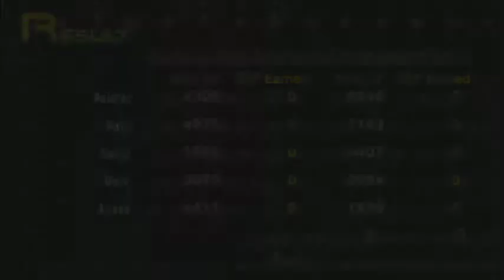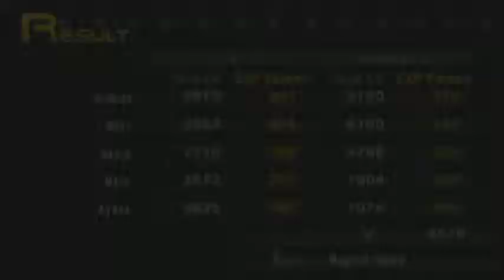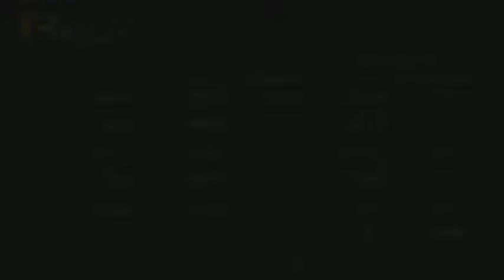Let's Blindly Play - Persona - Part 19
Welcome.
Today, in the Kama Palace, do we get to the Queen? or do we just fight more?